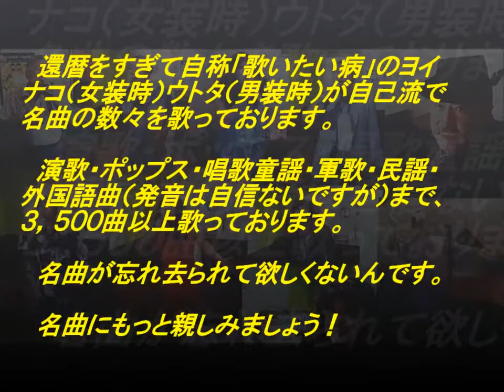表題付東京歌詞付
マイペースさんの名曲『東京』を歌い直して歌詞も付けてみました。